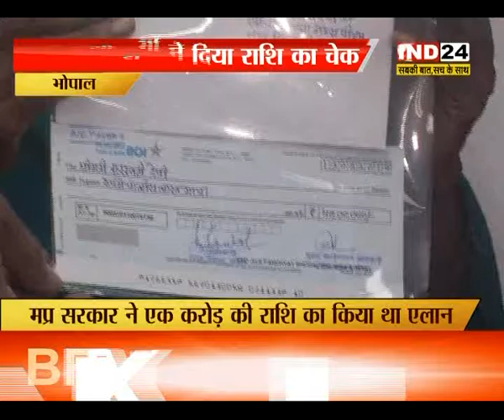मंत्री पीसी शर्मा ने शहीद जवान के परिजन को दिया राशि का चेक